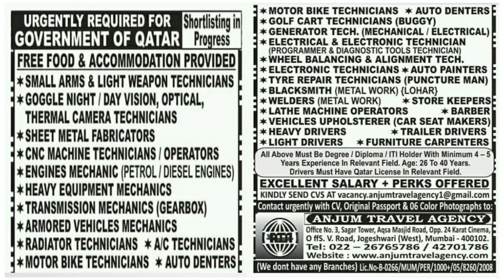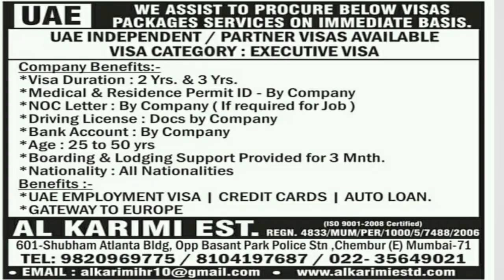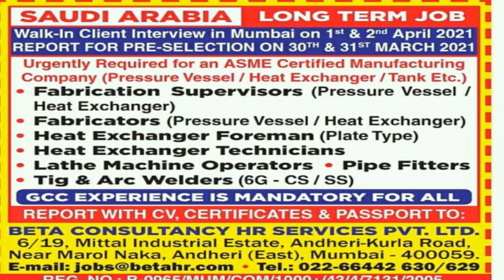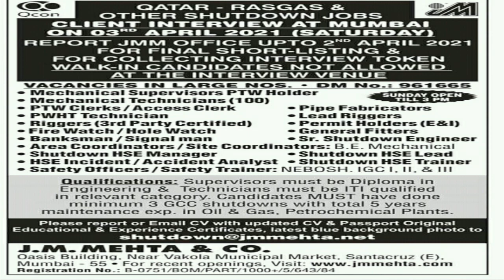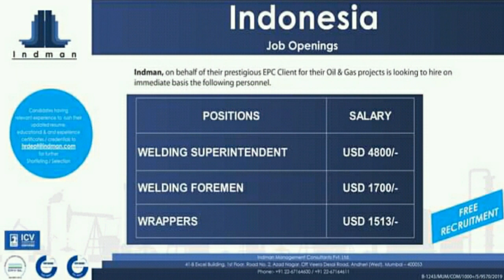abroad jobs for indian freshers || today want paper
Free Job Global
Dosto aap ko yaha har tarah ki vacancies Abroad ke liye milega
Aap apne pasand ki Job ko dekh kar apply kijiye
mera viswas hai ki aap ko Job mil jayega

DOSTO MERA KOI BHI JOB AGENCY  NHI HAI YA MAI KOI AGENT NHI HU AAP KO SABHI JOB OTHER SITE SE COLLECT KAR KE DIKHATA HU

Aap ko job nahi chahiye to video apne dosto ke sath share kijiye

Dubai job ke liye kaise apply kare

Information about Gulf job related news , vacancies and requirement
Free Job Global - target in only then provide you genuine and real information about gulf job requirement
We are always try to help you to find best and suitable job for abroad countries
So if u believe on my channel  please

Note: Before applying for any job, check the agency correctly, only apply
Otherwise, channel will not be responsible if you face any difficulty.

मेरे चैनल का सिर्फ यही उदेस्य है की आप तक अच्छी और सही जानकारी पंहुचा सके ताकि आप को कोई परेशानी न
हो
नोट : आप कोई भी जॉब अप्लाई करने से पहले सही तरीके से एजेंसी को जाँच लीजिए तभी अप्लाई करे
अन्यथा आप को कोई भी मुश्किल में पड़ने पर चैनल जिम्मेदार नहीं होगा

Free Job Global